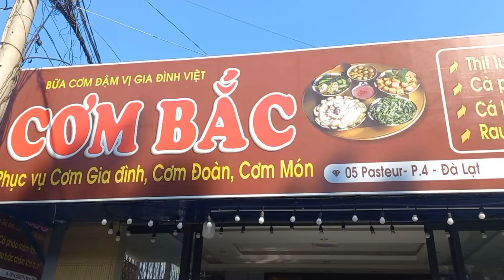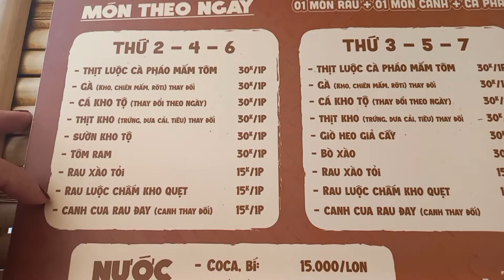CƠM MẮM TÔM/CÀ PHÁO/GÀ KHO/RAU XÀO TỎI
cơm quê#ẩm thực#cà pháo#food#chicken#cá kho#mắm tôm#fish#chả cá#eating